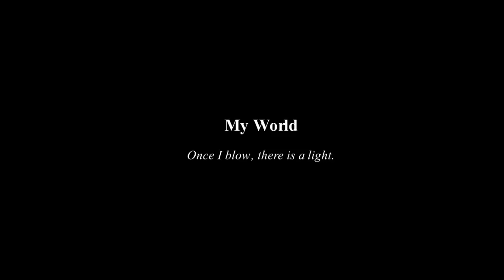My World "Once I blow, there is a light." (2011)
Where the world come from? The ancient Greek claimed that it is constructed by 4 elements: Air, Earth, Fire and Water. The ancient Chinese claimed that the "being" is from "nothing" (Tao). The world cannot be explained, but represent in the mood of cinematic poetry. I create my own world in the realm between illusion and reality.